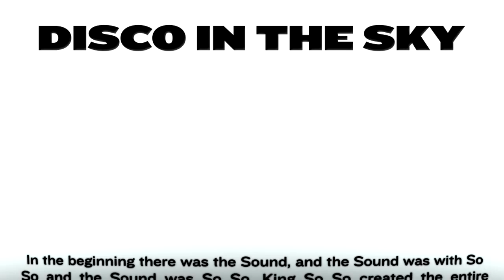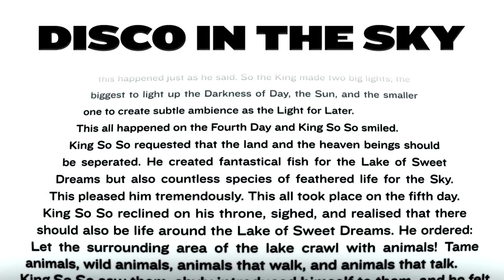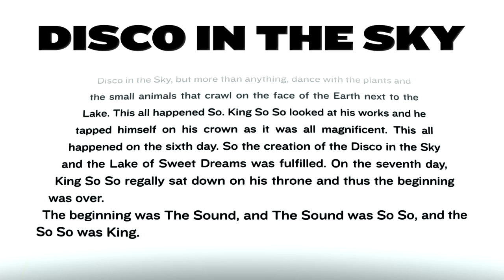King So So - Disco In The Sky (Introduction)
“Hail to you, Hippie Dance,
My name is King So So.

Upcoming new 12" from Hippie Dance - limited and very limited disco kits now available for pre-order: